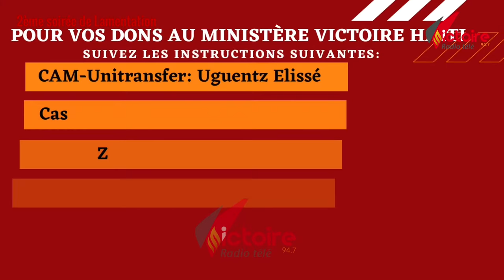Deuxième soirée de lamentation, soyez bénis!